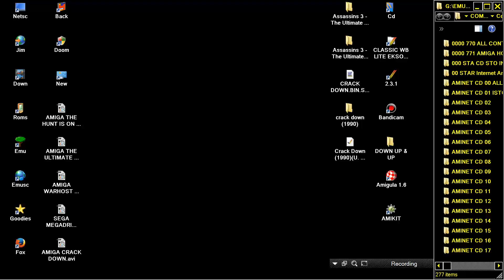LETS HEAR AND SEE CRACK DOWN IN SEGA MEGADRIVE NATIVE AND AMIGA OCS COMPARE COMPARE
LETS COMPARE TYPE VIDEO BELOW THIS PARAGRAPH,YOU FIND MY FRIENDS YOUTUBE CHANNELS THAT HAVE VERY INTERESTING,RETRO VIDEOS,LONGPLAYS,EMULATION,MOVIES,MARTIAL ARTS ELEMENTS AND OTHER GOODIES.PLEASE VISIT THEIR CHANNELS

1) "GAME DEVELOPER" (GAME INTRO)
2) "GAME PUBLISHER" (GAME INTRO)
3) "MENU" DEVELOPER" (FOR ATARI ST GAMES - WHEN THE MENU STARTS)
4) TEAM WHO "CRACKS" GAME (INSIDE DECOMPACTER FROM ATARI ST OR IN THE AMIGA CRACKTRO)
5) VERSION OF UTILITY "CRACK TEAM" USES (AFTER GAME SELECTION IN MENU IN ATARI ST)
6) PROGRAMMER(S) WHO PROGRAMMED GAME (GAME START SCREEN, AND SOMETIMES EVEN IN "HIGH SCORE TABLE".

1) THE GAME EXISTS IN ONLY ONE VIDEO UPLOAD BUT THE UPLOADER "TALKS CONTINOUSLY",THEN THIS IS USELESS FOR ME AND I UPLOAD THE SAME GAME WITHOUT SPEECH
2) IF ANOTHER GAME UPLOAD (ONE ONLY VIDEO) IS FROM EXTERNAL "BAD" CAMERA WITH BAD SOUND,THEN I UPLOAD IT,AGAIN BECAUSE THE OTHER VIDEO IS USELESS...ETC ETC.WELL,FOR ME THESE GAMES ARE NOT "EXISTS" ON YOUTUBE
3) ALSO IF THE GAME HAS "FAKE" MUSIC SUCH AS FOR HYPOTHETICAL EXAMPLE OF "PACMAN" WHICH IN THE VIDEO YOU HERE INSTEAD GAME AND SAPLES "SAMANTHA FOX",THEN THE GAME IS USELESS,AGAIN,FOR ME.

INTERESTING